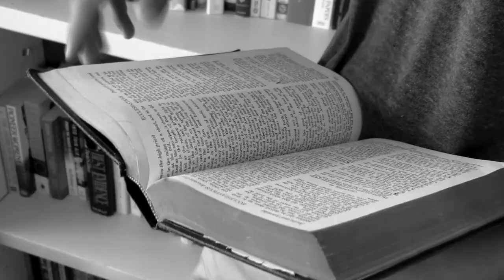European Son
A young man suffers an intense identity crisis as he waits for a text from his lost love.

Directed by Matthew Stanasolovich
Written by Rory Hanrahan and Matthew Stanasolovich
"Heroin" by Lou Reed